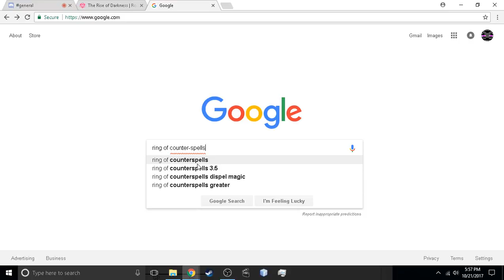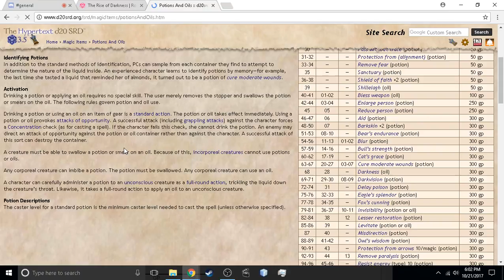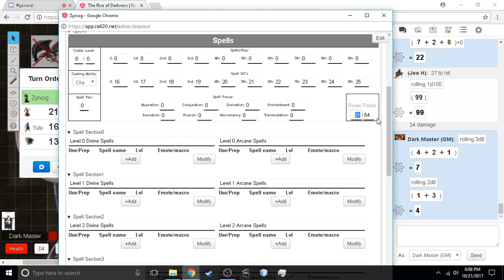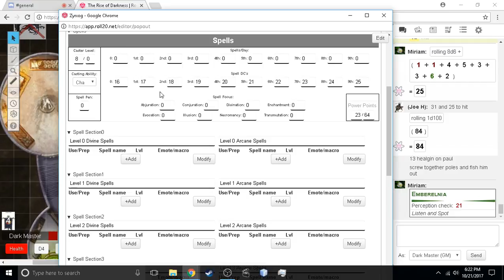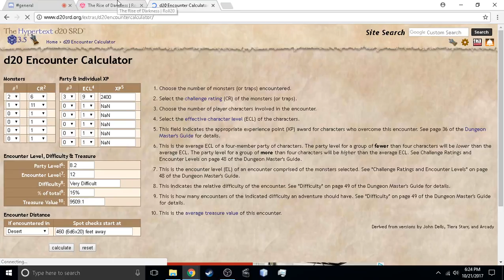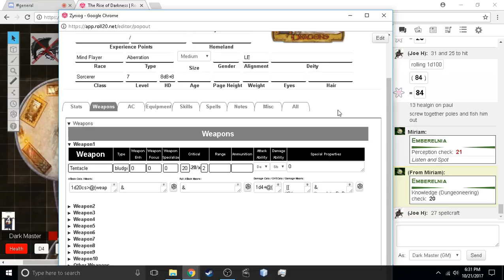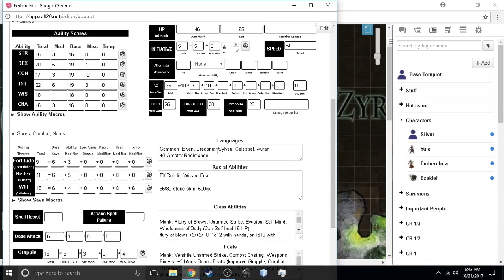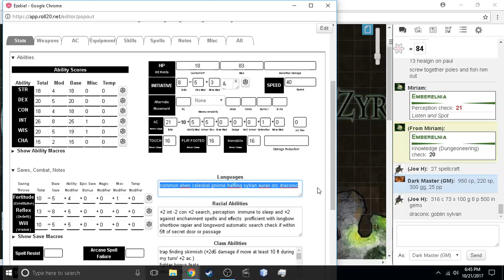Age of Worms - D&D Campaign - Episode 33 - Why Won't You Die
Just die already, please. I want to move on with my life. Really, your going to keep living, die already.